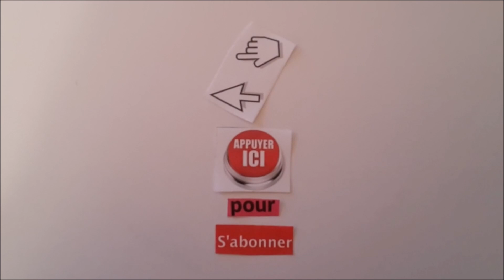L'ETRIER/SAINT-GILLES-Journée taurine-Abrivados-27/03/2022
* Cliquez sur j'aime si la vidéo vous a plu.